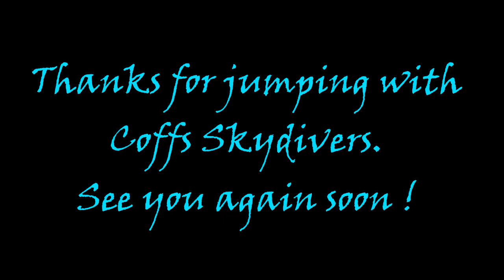Coffs City Skydivers: Beach - Skydive - Bec